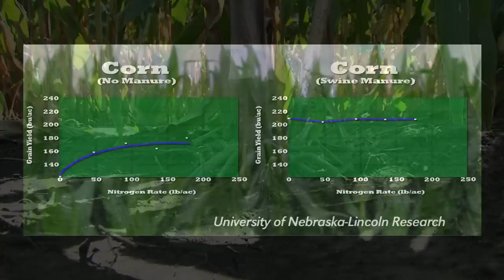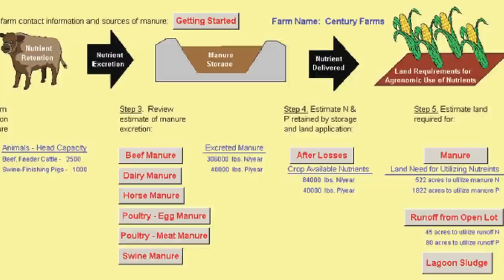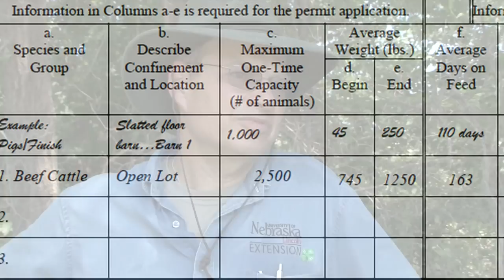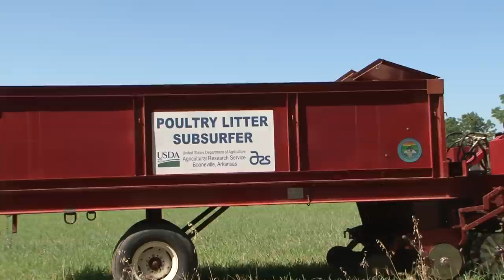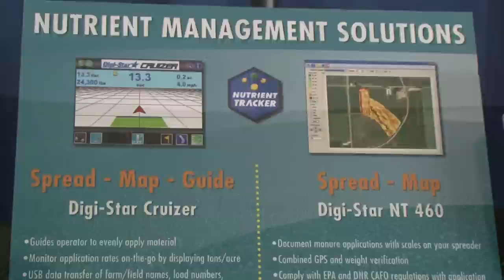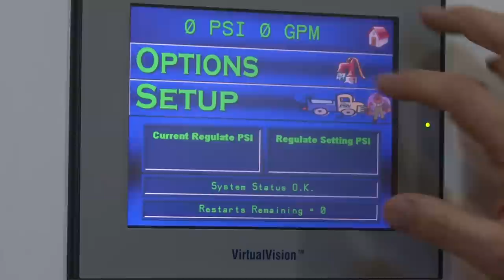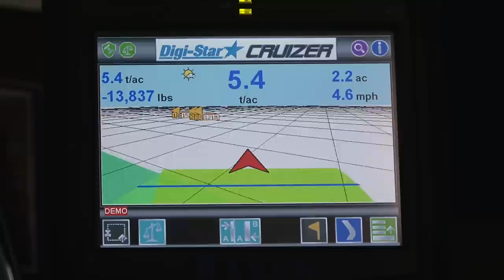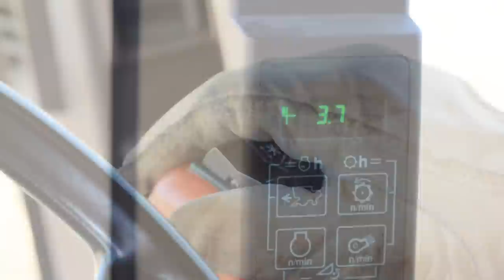Modern Manure Management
Have you ever wondered how technology is being used in modern manure management? Find out with the University of Nebraska's "Modern Manure Management" Video.